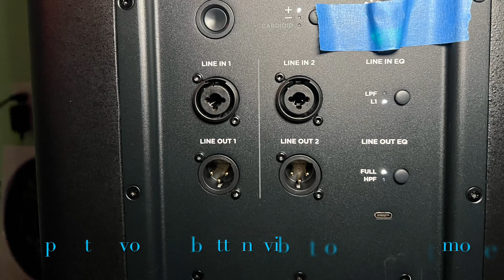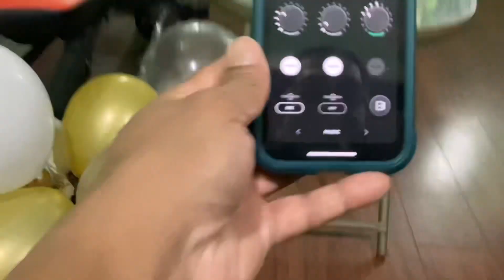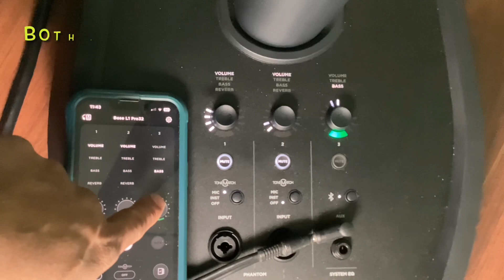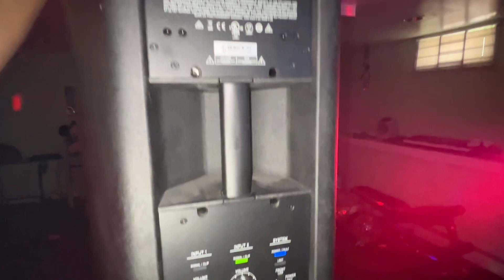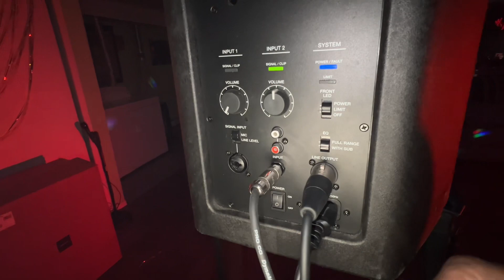How to connect a Bose Pro32 to a Bose F1 Model 812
Connecting 2 different speakers and one television to play using your cellphone.